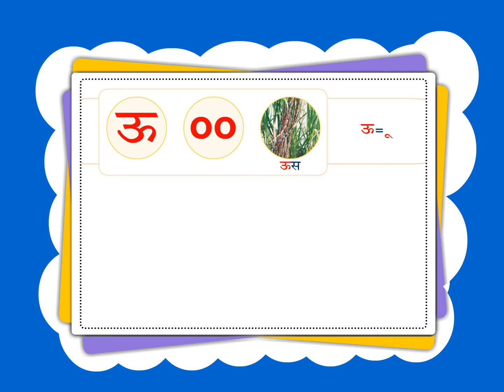Marathi Class 2 Chapter 3 Part 32